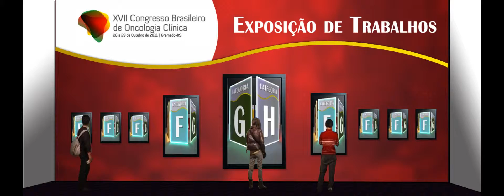Sistema interativo para exposição de posters digitais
Congresso Brasileiro de Oncologia